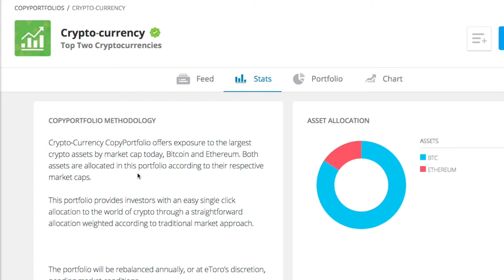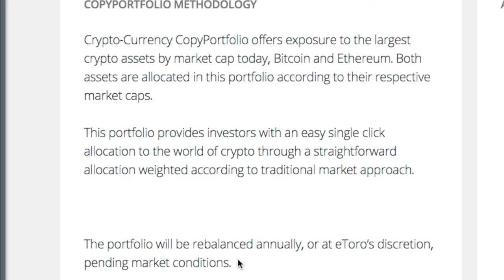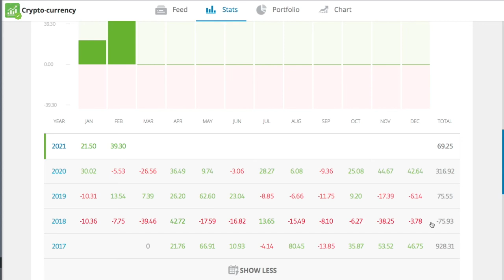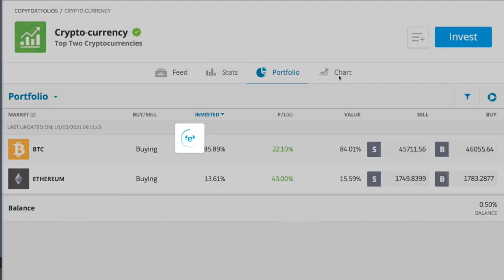Investing In CryptoCurrency Copy Portfolio in eToro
eToro CopyPortfolio is unique way to invest in basket of cryptocurrency that easy to buy. You can invest in Bitcoin, Ethereum and other cryptocurrency using this.

eToro is broker with $0 fee in stock.
You can buy stocks from around the world such as US, UK, Germany, Swiss, etc

This broker also has forex and stock.